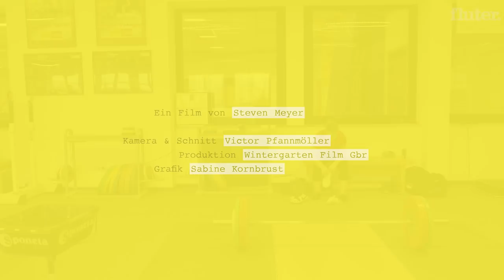Das sagt die Gewichtheberin Sabine Kusterer über Sexismus im Sport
Sie hat schon an zwei Olympiaden teilgenommen und kann über 100 Kg heben. Doch von männlichen Sport-Kollegen muss sich die Gewichtheberin Sabine Kusterer, immer wieder sexistische Sprüche anhören. Wir haben uns gefragt was das mit einer Frau macht, die täglich in einem männderdominierten Umfeld trainiert. Dafür haben wir Sabine einen Tag lang bei ihrem Training begleitet.

Sexistische Strukturen sind im Sport weit verbreitet. Eine der Folgen davon ist, dass fast die Hälfte der deutschen Kaderathletinnen von sexualisierter Gewalt betroffen ist - die meißten waren dabei unter 18 Jahren. Für Sabine Kusterer ist es wichtig darüber zu sprechen und nicht zu schwiegen.
Kamera & Schnitt: Victor Pfannmöller
Produktion: Wintergarten Film GbR
Redaktion: Valentina Repetto, Sara Geisler

Sport bringt Menschen zusammen und gilt als Spiegel unserer Gesellschaft. Deshalb sind Sport und Politik auch eng miteinander verbunden. In unserer neuen Reihe treffen wir junge Menschen, deren Sport so viel mehr als nur ein Hobby ist.